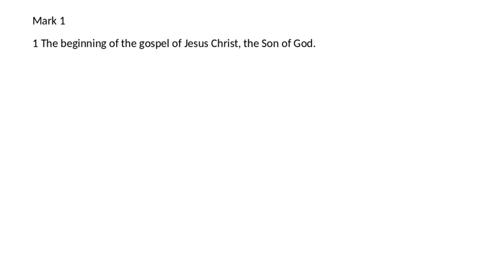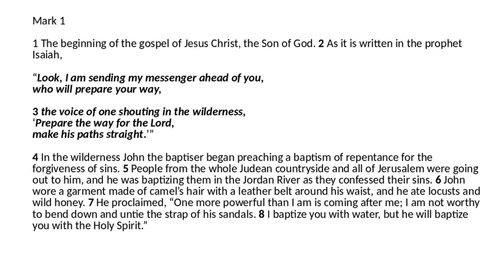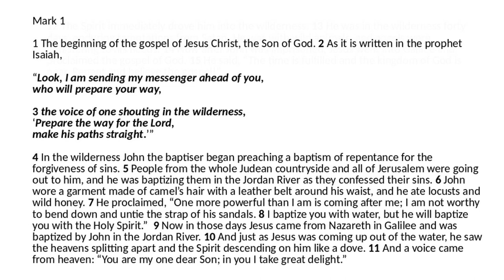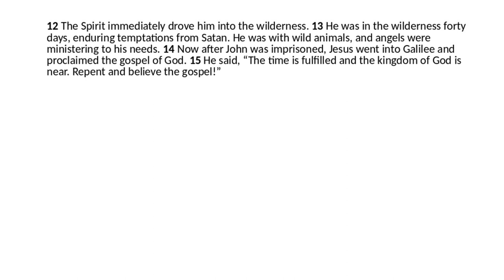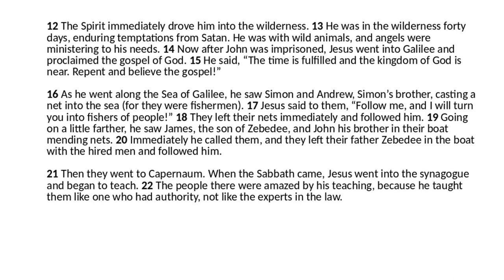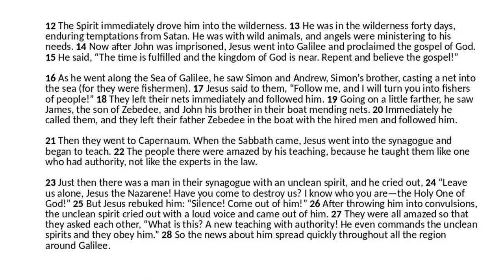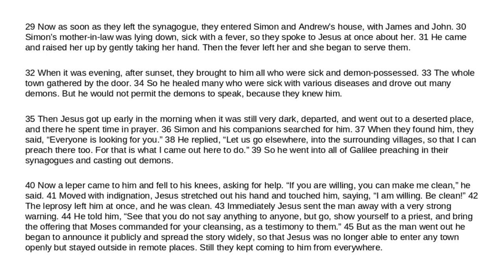Mark Chapter 1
First of a series of videos commenting on Mark, one for each chapter.